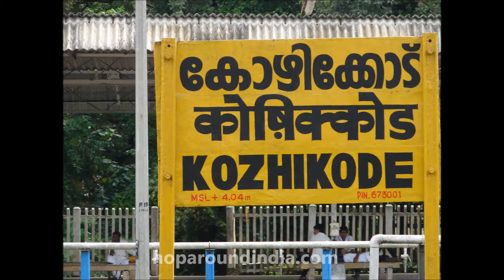About Kozhikode City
Read more about Kozhikode City @ Hoparoundindia.com